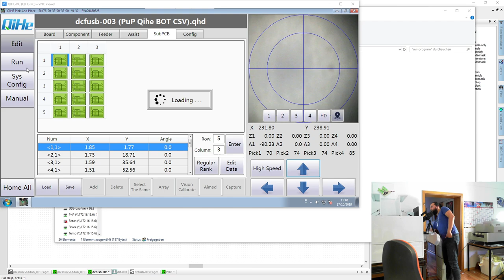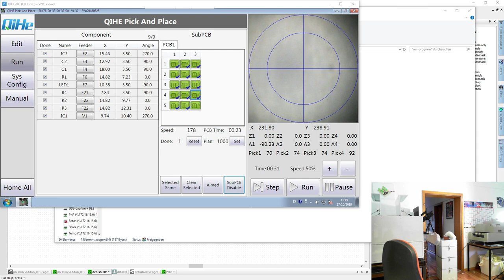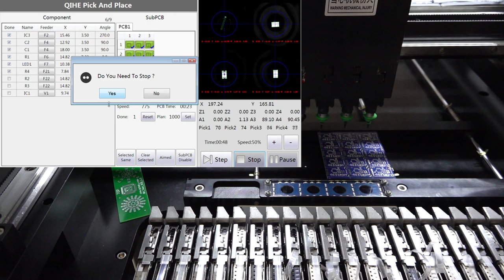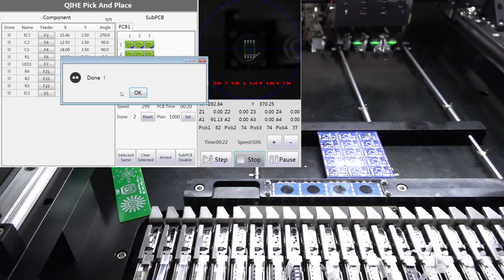🚀 Es geht los!!! 🔌 #013 Wir bestücken!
Das Warten hat sich gelohnt, heute bestücken wir unsere erste Platine und schieben sie in den Ofen!